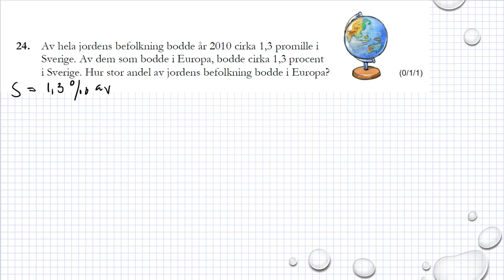Gamla nationella prov i Ma 1c Exempelprov 2018 uppgift 24